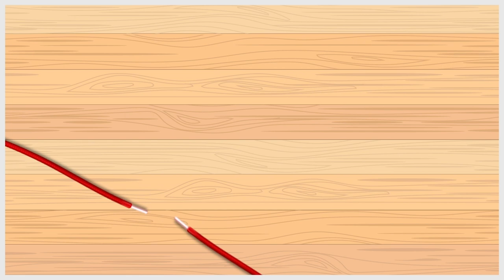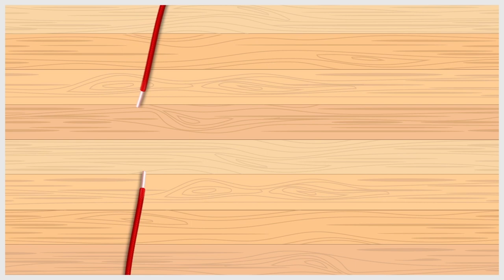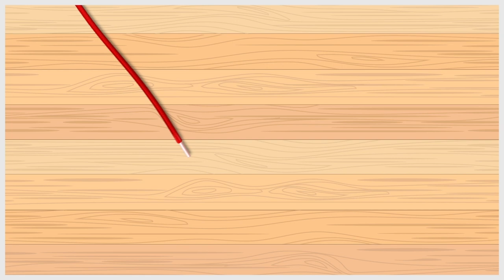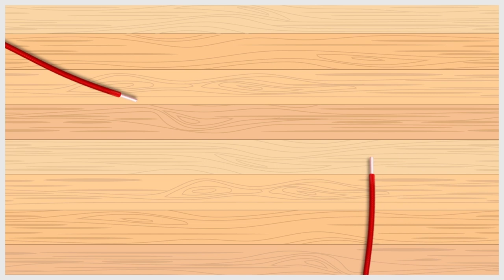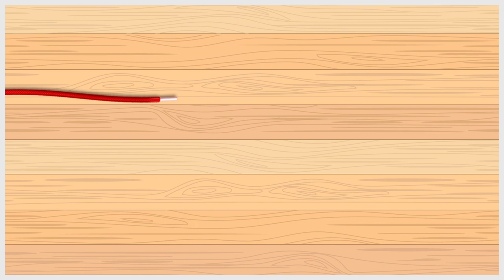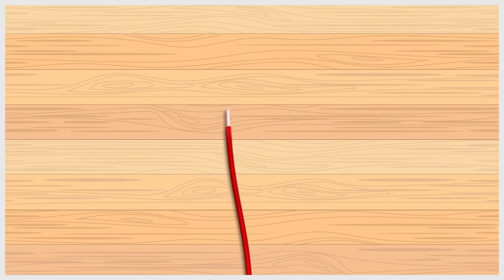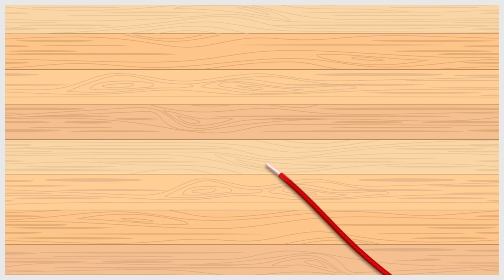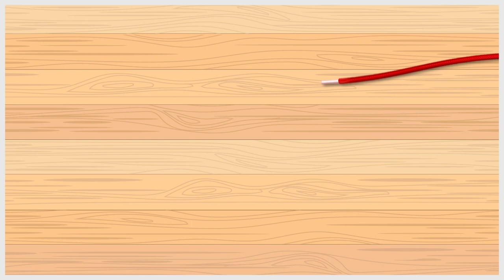Cat games - 10 cat games compilation - Games for cats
Tabby Cat Games is proud to present:
10 cat games, A cat game compilation.

Is your cat bored? Are you too busy to play with him? This video for cats will keep him entertained.
Entertaining your cat with this video can easily satisfy their hunting instincts. By playing this cat game you can keep your cat stimulated and provide the exercise they need to stay healthy and happy.

How to play: play the video on your favourite device. Place your cat in front of the device. Be careful not to break your screen!

Enjoy this cat game with your cats.

00:00 Intro + fish
15:10 Ants
30:10 Yarn
45:10 Butterflies
1:01:10 Red shoelaces
1:19:30 Beeees!
1:40:00 Mice
2:00:00 Bugs
2:30:10 Laser pointer
2:45:10 Snake